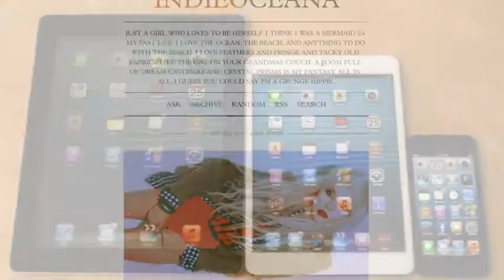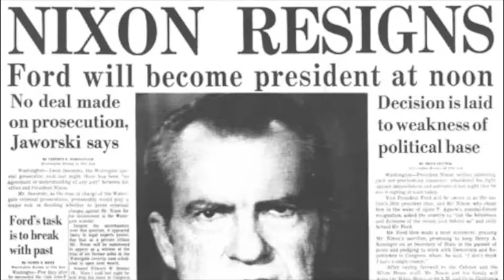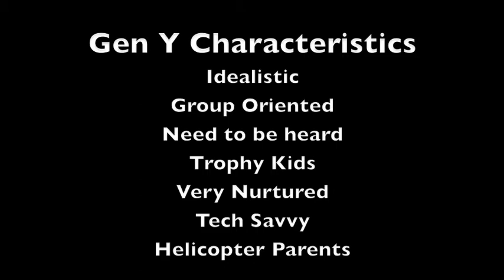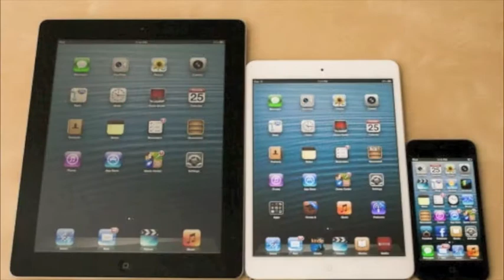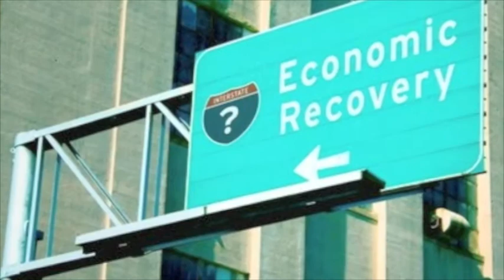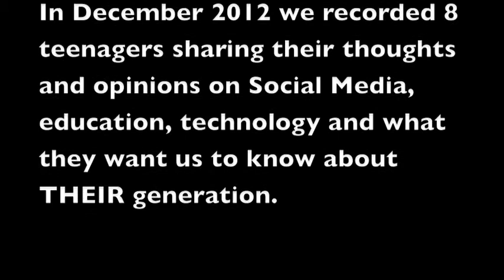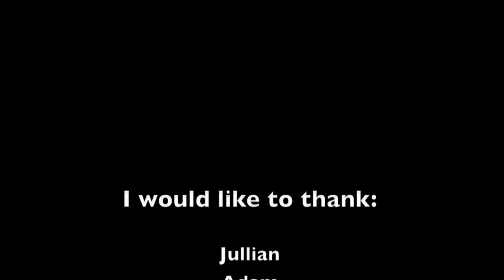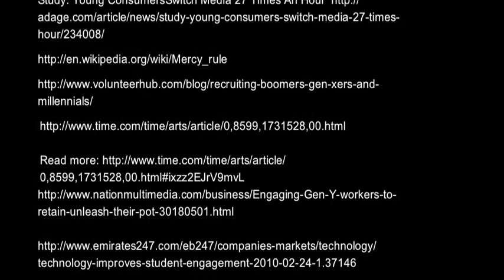Teens & Technology - Growing Up in The iGeneration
A presentation exploring emerging technologies and the iGeneration.

Maureen works as a producer with Resonation Inc.